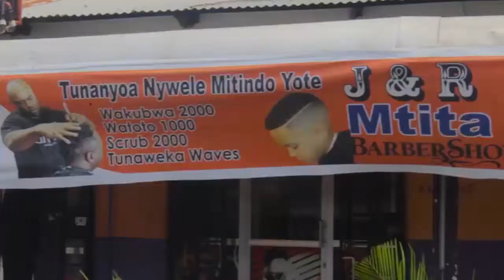DR Tulia ameguswa na mtoto aliyevunjika uti wa mgongo Mbagala